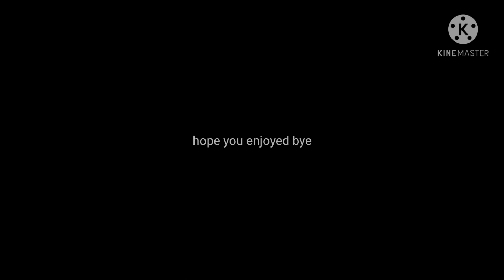don't mess with the u.s in 2004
hi welcome I had a bit of trouble with this video hope you enjoy the channel 😊